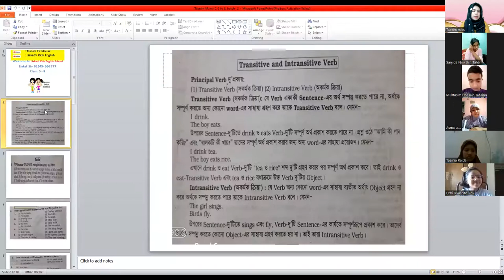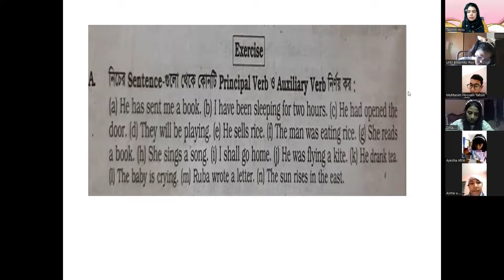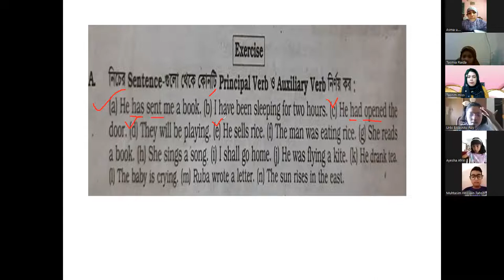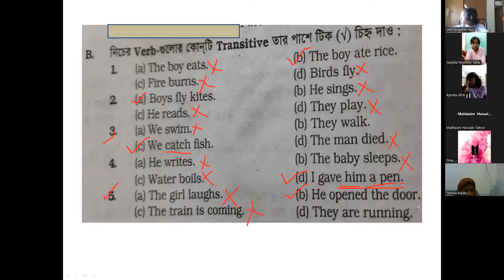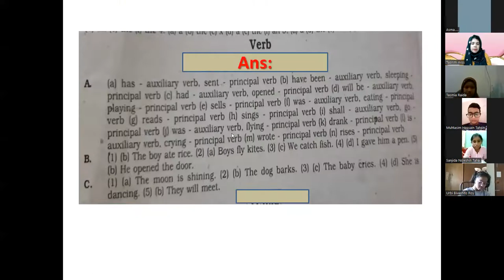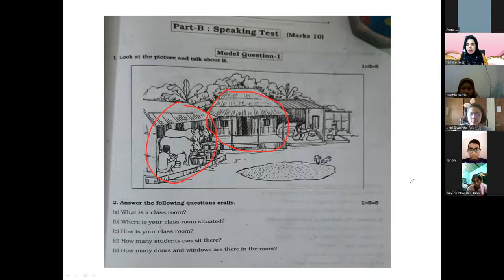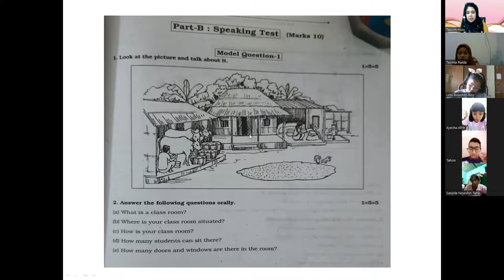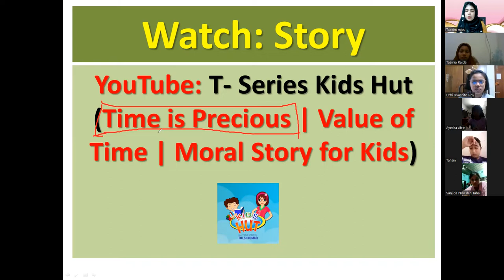kids Spoken English (Class: 5 to 8, Batch: 02, 23.05.2022)TasnimFerdouse